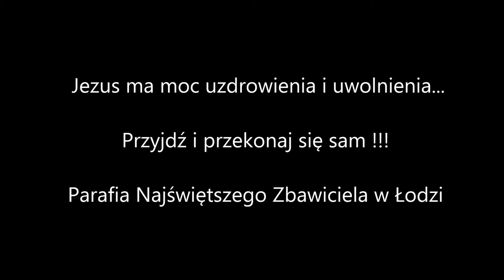Msza Święta o uzdrowienie w Łodzi